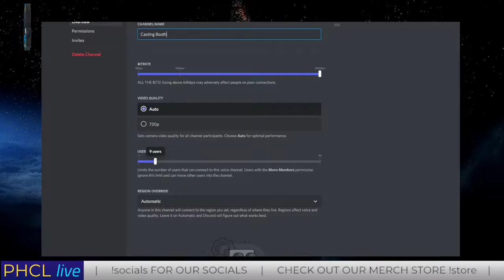PHCL Season 2 Championship Finals - Clear Enemy vs. Reality Czech (Full Match)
The best of the best from our Championship Division in Season 2 go head to head to see who takes home the prize!